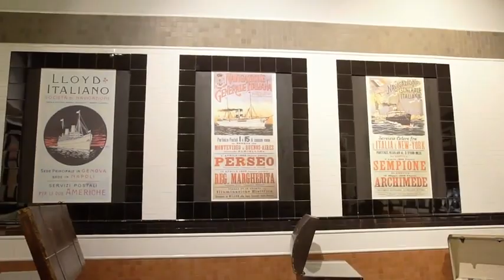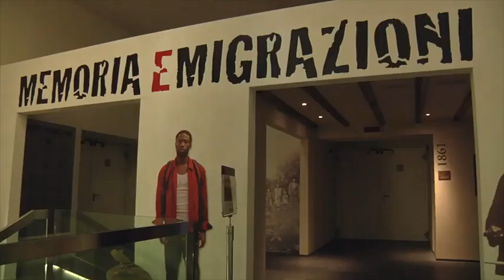Il 'Galata Museo del Mare' compie vent'anni